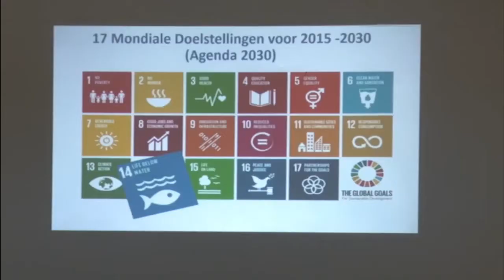24 07 2017 WWF Guianas start met workshop